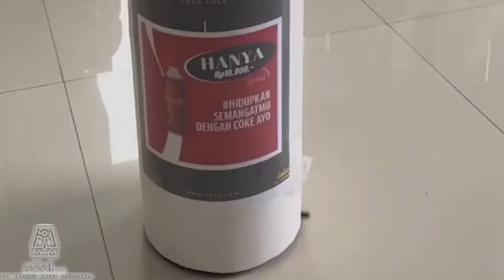Health and Liveability - ASSH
ASSH adalah robot auto mobile yang memiiki 3 fitur utama  yaitu asbak yang dilengkapi 2 fitur tambahan berupa pengharum dan dapat menghisap udara kotor(asap rokok) lalu dikeluarkan menjadi udara bersih. Lalu layar yang dapat mempromosikan produk dan vaccum cleaner yang menghisap kotoran seperti puntung rokok yang dilengkapi dengan system mapping.